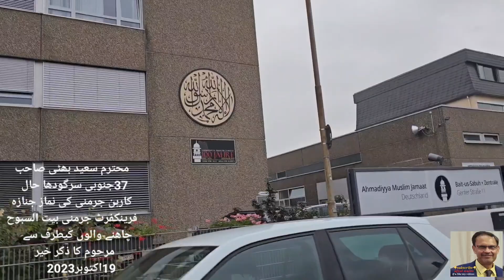marhoom Saeed Bhatti Sb ka namaze janaza aur Zikre Kherنمازجنازہ وذکرخیر محترم سعید بھٹی صاحب مرحوم۔